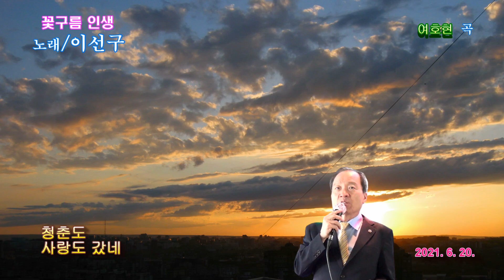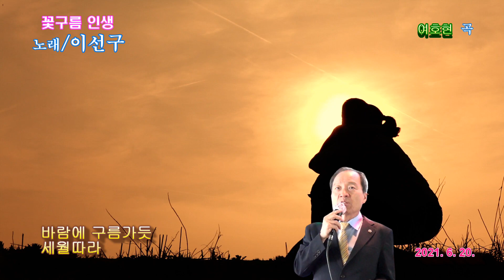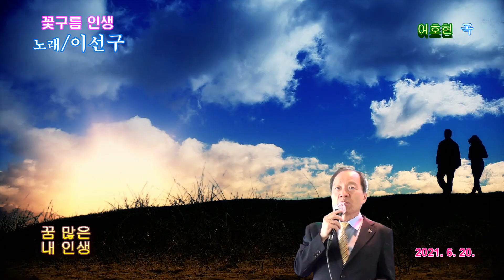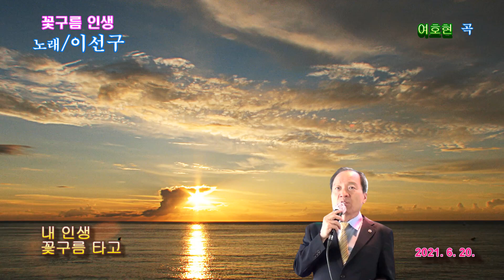가수 이선구 영상감독-꽃구름 인생(여호현 곡, 작사/작곡 안엽, 2021. 6. 20)-가사 자막 삽입